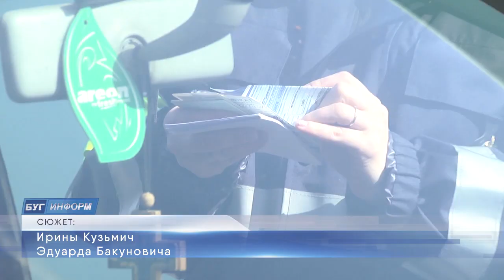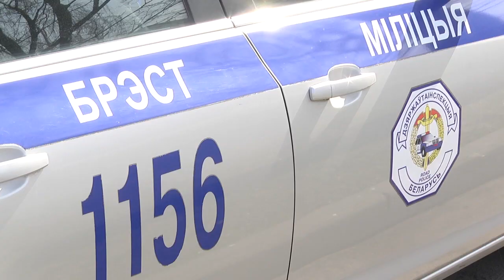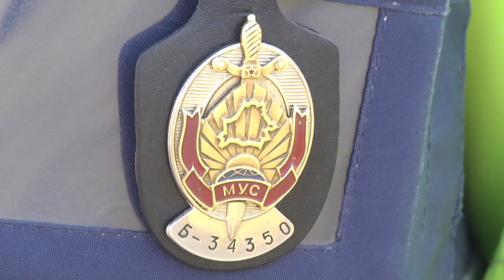2020-03-26 г. Брест. Рейд ГАИ: непропуск пешеходов.Новости на Буг-ТВ.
Наблюдали ли вы за тем, как пешеход становился помехой для водителя или как водитель не пропускает пешехода? Извечный конфликт между участниками дорожного движения, такая же острая   проблема, как и конфликт отцов и детей. В общей спешке мы часто забываем о правилах и об элементарной вежливости, а это может привести к печальным последствиям, ведь дорога – место небезопасное. Как решить  эту проблему? -  вопрос насущный для сотрудников  Госавтоинспекции, уже не одно десятилетие.  Проводятся акции, флэш-мобы,  единые дни безопасности - цель таких мероприятий  -  привлечь внимание населения к своей же безопасности, дисциплинировать участников дорожного движения. Как это происходит? -  в очередной акции  инспекторов ГАИ сегодня  приняли участие и наши корреспонденты.